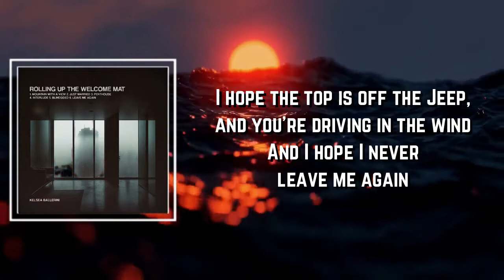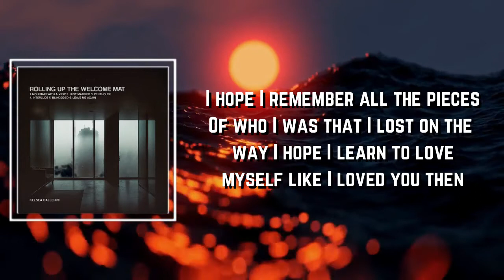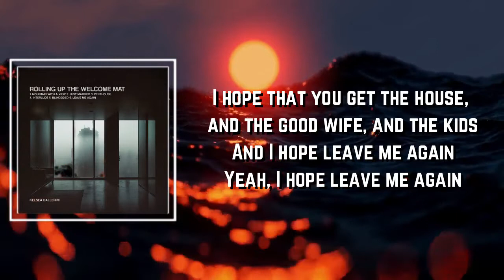Leave Me Again Lyrics - Kelsea Ballerini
Leave Me Again by Kelsea Ballerini
Album: Rolling Up The Welcome Mat

Leave Me Again Lyrics:

I hope you're spending Christmas with your family
I hope you're writing songs that you love
I hope you're feeling happier than you've ever been
And I hope I never leave me again

I hope you're hiking that old trail in West Meade
And I hope you and Jane are talking more
I hope the top is off the Jeep, and you're driving in the wind

For a while the shoe fit
But then I outgrew it
And staying only made me get real good at pretend
So, I hope I never leave me again

I hope I remember all the pieces
Of who I was that I lost on the way
I hope I learn to love myself like I loved you then

For a while the shoe fit, yeah

I hope when I see you that you smile
I hope that you find somebody new
I hope that you get the house, and the good wife, and the kids
Yeah, I hope I never leave me again